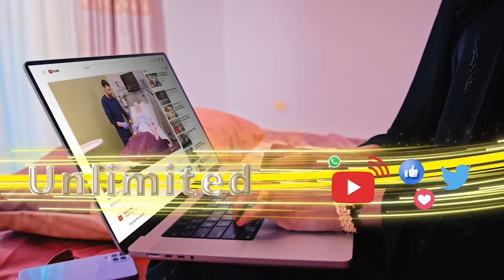Masuuliyiin Ka Tirsan Xisbiga Waddani Oo Kormeer Ku Maray Deegaano Badan Oo Ka Tirsan Gobolka Saraar